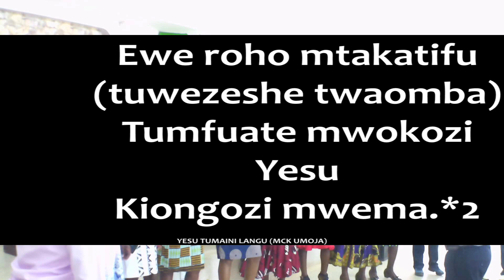Yesu tumaini langu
WELCOME TO UMOJA METHODIST CHURCH, WHERE GOD COMES FIRST.
WE ARE LOCATED AT KAYOLE NEXT TO MWANGAZA SECONDARY SCHOOL.
SUNDAY SERVICE FROM 10:30 AM-1:00PM
AND ON THE LAST WEDNESDAY OF THE MONTH WE MEET FOR MID WEEK SERVICE FROM 6 P.M. TO 8 P.M.

ACCOUNT NAME: TITHE/ OFFERING/ THANKSGIVING
BANK DETAILS
 COOPERATIVE BANK
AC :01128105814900